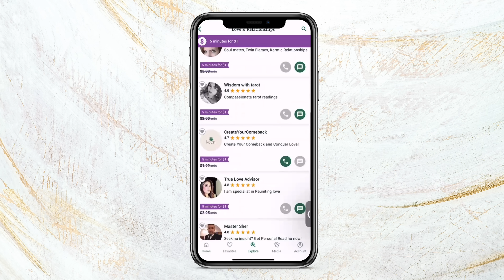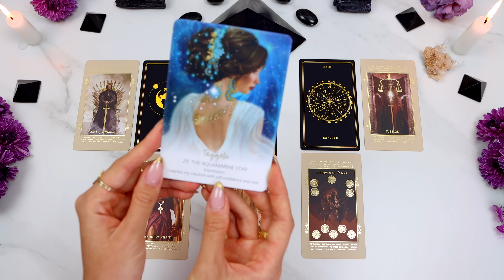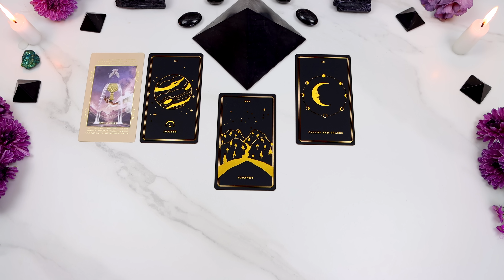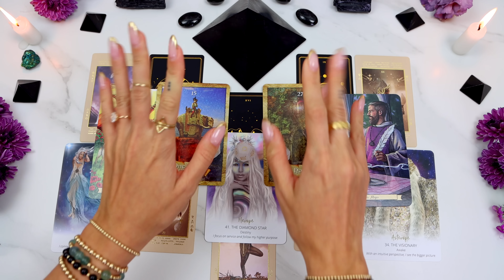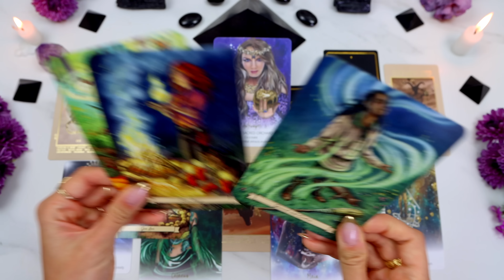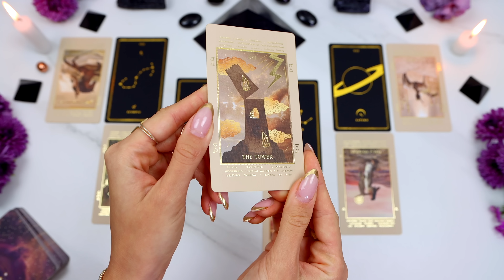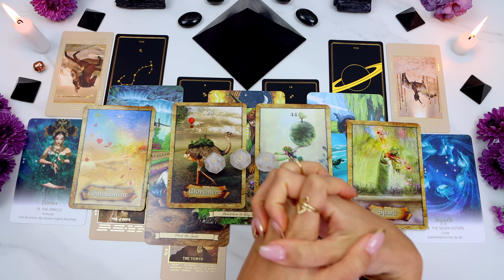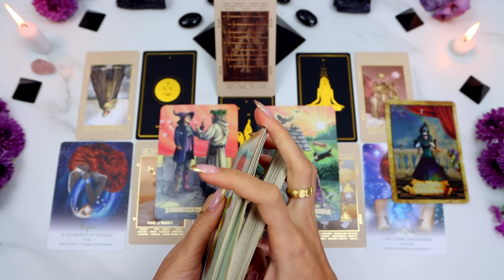Your MARCH 2024 Month in Detail • Pick a Card •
and get your first 5 minutes for only $1

Hello lovelies!
Todays video is a 'pick a card' reading. Pick the card you're most drawn to, to find out 'Your MARCH 2024 Month Prediction'! Once you've picked, skip ahead to the timestamp below where I reveal what it is...

𓂀 *Time Stamps* 𓂀
 ⁺˖ Intro: 0:00
🀧 Pick Your Card: 1:12
🀧 Card 1 (Quartz): 4:09
🀧 Card 2 (Peacock Ore): 27:48
🀧 Card 3 (Super 7): 47:46
🀧 Card 4 (Copper): 1:11:06
🀧 Card 5 (Pink Girasol): 1:34:50

🎥 My Camera Gear

• Currently not offering personal readings, I apologize •

𓃰 ♃